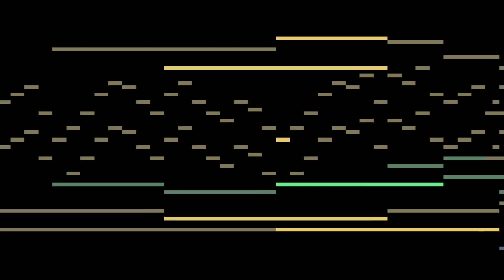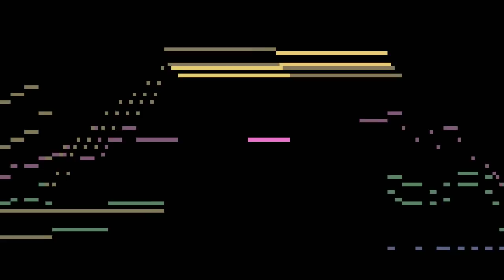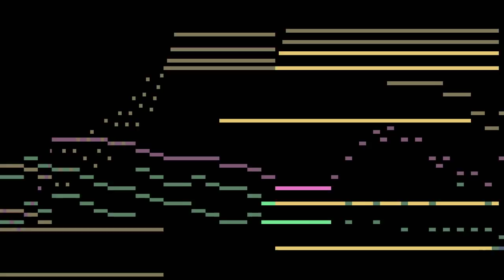MIDI-Trio 11: BabyGrand BIG, Cellular, Alto Flute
This Music is free for all, and free to use for all possible purposes. Visualization: MAMplayer by Stephen Malinowski